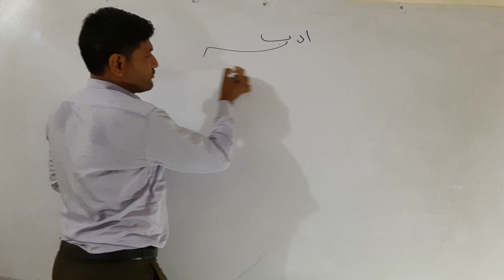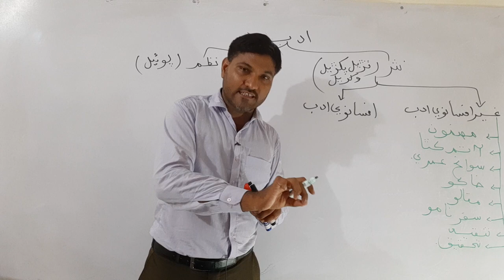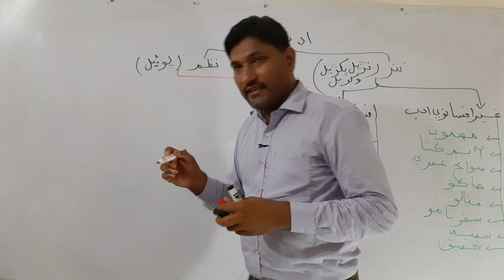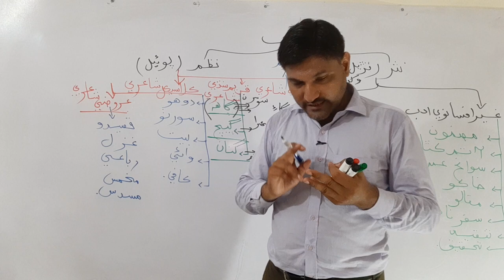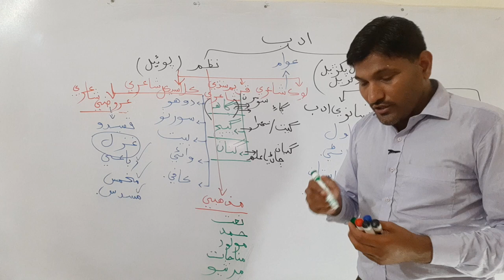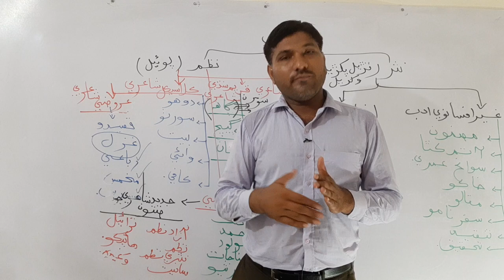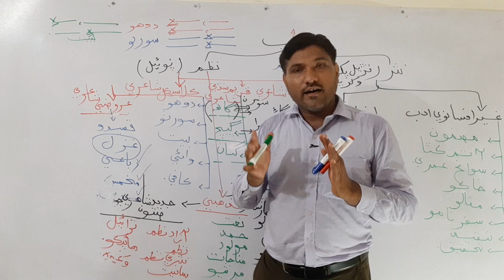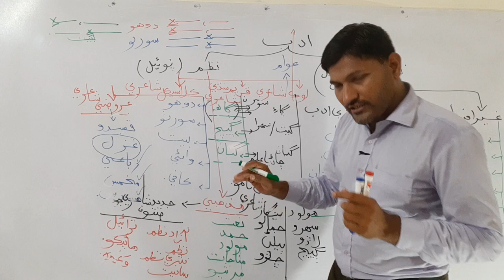CSS || PMS || Introductory lecture for Sindhi CSS and PMS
This lecture about genders  of a literature in sindhi.
Literature = prose =poem
Prose = fictious and non fictious.
Fictious= novel, short story, fable, fairy tell.
Non fictious: essay, skectchs, Travelodge, autobiography, biography and etc.
Poem: folk lore, ancient Sindhi poetry, classical poetry, Aroozi poetry, modern poetry. Etc